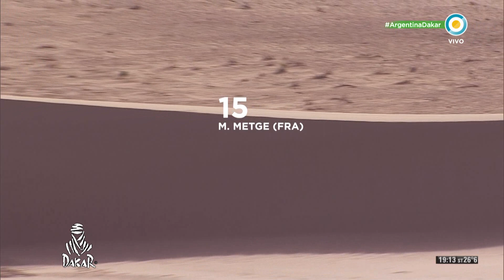Rally Dakar 2017 - Etapa 4 - Motos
En la cuarta etapa del Rally Dakar 2017, que une las ciudades de San Salvador de Jujuy y Tupiza, Bolivia, los competidores debieron atravesar 521 kilómetros, de los cuales 416 son de especial, los pilotos alcanzaron los 3.500 metros de altura, en un terreno se caracteriza por tener muchas dunas y constantes cambios de dirección.

En la categoría motos finalizó primero el austríaco Matthias Walkner, en segundo lugar, llegó el español Joan Barreda Bort, que continúa encabezando la general, y en tercer lugar el francés Michael Metge. En tanto los argentinos Franco Caimi arribó en el noveno puesto, Diego Martin Duplessis en la posición 29, y Pablo Oscar Pascual en el puesto 69.

Desde el lunes 2 al sábado 14 de enero, de 19.00 a 20.00, viviremos la 39ª edición del rally más duro del mundo con toda la información de cada etapa con el análisis de Raúl Barceló, Mauricio Damon Gallardo y Miguel Osovi.
El Dakar2017, que unirá Paraguay, Bolivia y Argentina, cuenta con la presencia de 62 argentinos en las diferentes categorías y lo disfrutaremos por la Televisión Pública Argentina.

Participá con ArgentinaDakar